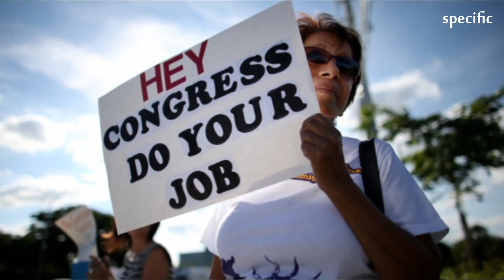House, Senate keep shutdown blame game going with more show votes | USA news today